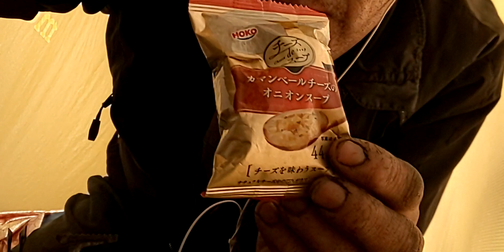奥多摩散歩 石尾根縦走 電車🚃と徒歩🚶でアウトドア🎄⛺️🚙2020.01.01水曜日 元旦①